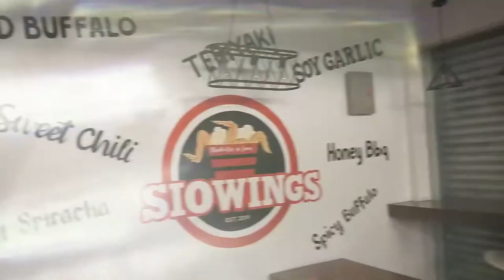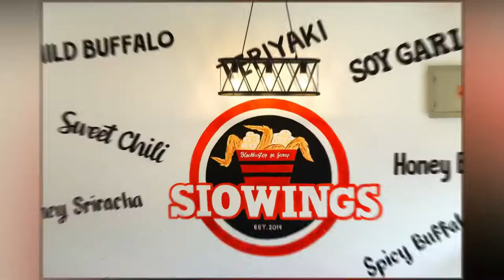Food Photography - Unlimited wings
Our behind the scene photoshoot. In this video I will show some time lapse video & sample photos showing our simple photography gears, for food photography without having to buy fancy lights or high end cameras.

Gears using:
Canon 200d
18-85mm / 50mm / 85mm